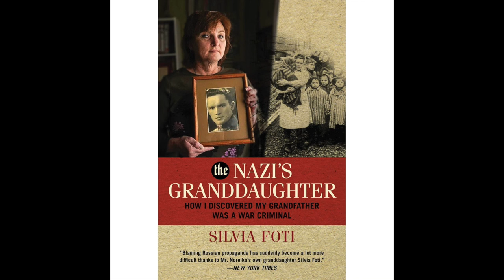B&R S03E15 20210418 Noreikos anūkė prieš Lietuvą | Mirties ženklas Lukašenkai | GRU ir kt. IŠTRAUKA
PILNO EPIZODO
TEMOS:

Noreikos anūkė prieš Lietuvą
Mirties ženklas Lukašenkai 00:08:55
GRU sprogdina Čekiją 00:22:39
Biden kviečia Putiną 00:45:30
Nord Stream 2 neliečiamas 00:59:25
Prancūzai prametė Ukrainą 01:02:06
Britai išlaiko padorumą 01:09:55

Kviečiame skirti 1.2 % savo pajamų mokesčio
VšĮ “Bačiulis ir Ramanauskas”
Šiaulių Bankas. Sąskaitos numeris LT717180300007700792
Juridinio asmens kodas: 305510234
AČIŪ!!!